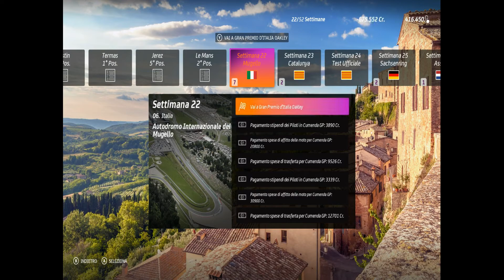MotoGP 20 - Carriera - SFIDA A 2...FORSE #30